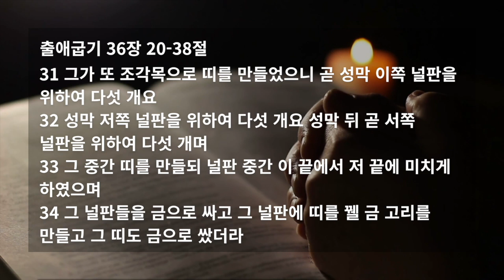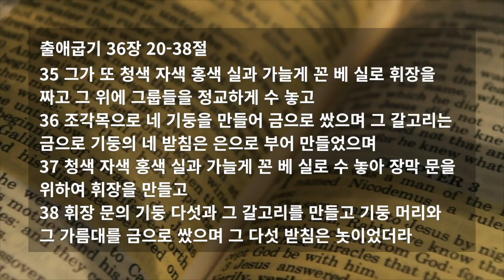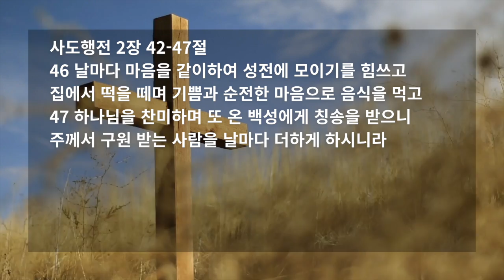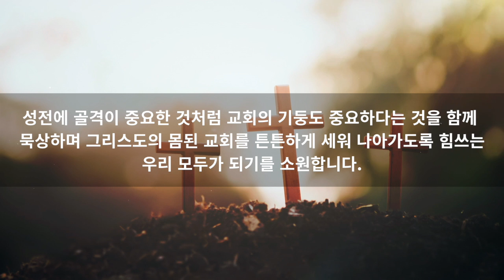성막의 골격 (출애굽기 36장 20-38절)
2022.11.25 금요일